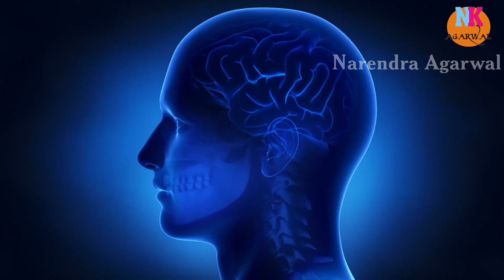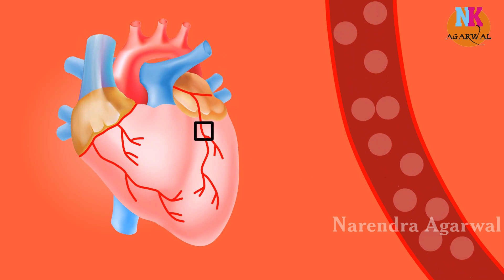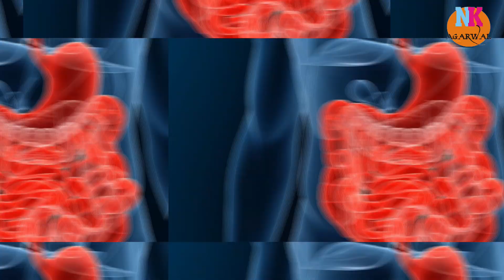बस दो चमच्च अलसी ...Flax seeds in Hindi...अलसी के फायदे और नुकसान..असली कब खाए कैसे खाए पूरी जानकारी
For Medical Helps like find best hospital best doctor best home remedies etc

xxxxx xxxxx xxxxx

अलसी के फायदे और नुकसान — Alsi Uses, Benefits and Side ...
Alsi Ke Fayde Aur Nuksan: अलसी के बीज के फायदे और नुकसान ...
खाली पेट अलसी खाने के फायदे और नुकसान क्या हैं?
ऐसे लोग भूलकर भी न करें अलसी का सेवन, फायदे की जगह सेहत को ...
अलसी के 15 अद्भुत फायदे, उपयोग और नुकसान - मिश्री
flax seeds in Hindi | अलसी के फायदे और नुकसान
यह लोग 1 चम्मच अलसी का रोज ऐसे करें सेवन, मिलेंगे गजब के ...
शरीर में इन बीमारियों की वजह बन सकते हैं अलसी के बीज! पढ़ें ...
Flax seed in hindi | अलसी के फायदे और नुकसान | Alsi khane ...
अलसी बीज के फायदे, नुकसान व उपयोग: Flax Seeds Benefits in ...
यहां जानिए भुनी हुई अलसी खाने के फायदे और सही तरीका।
बहुत अधिक अलसी का सेवन फायदे की जगह पहुंचा सकता है नुकसान ...
Flaxseed Benefits And Side Effects: फायदे ही नहीं नुकसान भी ...
ये 4 तरह के लोग भूलकर भी न खाएं अलसी, होगा ऐसा नुकसान
What Is Flaxseed? Nutrition, Health Benefits, Types, and
Flaxseed: Is ground better than whole?
What Are the Health Benefits of Flaxseed?